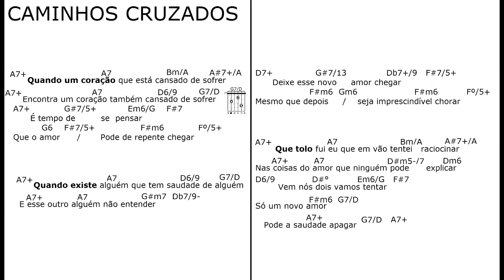CAMINHOS CRUZADOS rit